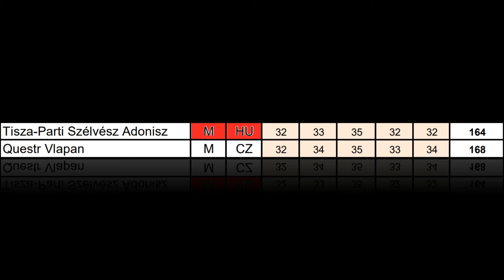Whippets Tisza-Parti Szélvész Adonisz (R) - Questr Vlapan (W). SLOVAK COURSING CHAMP 2018.